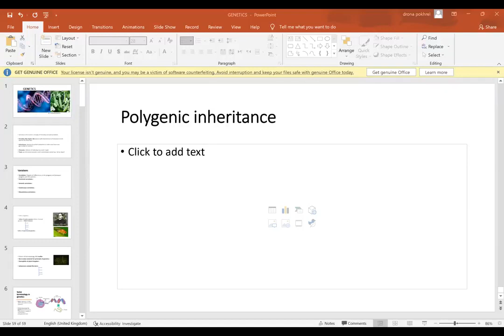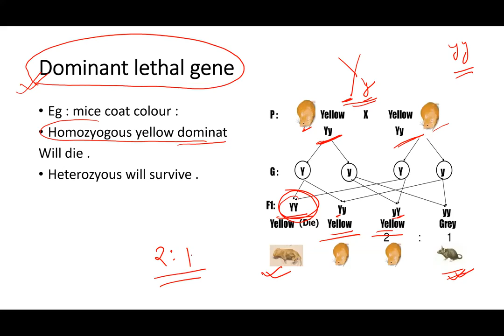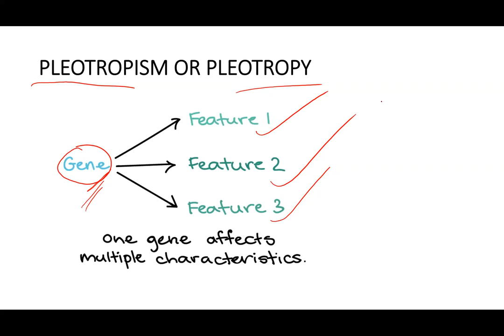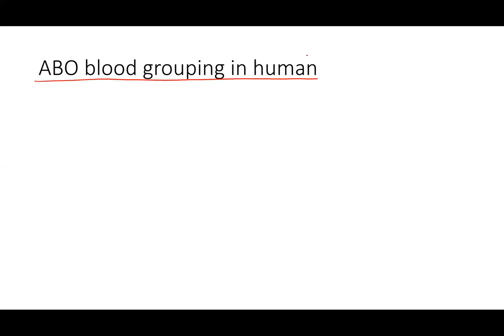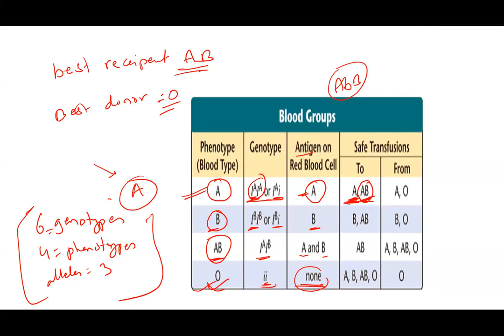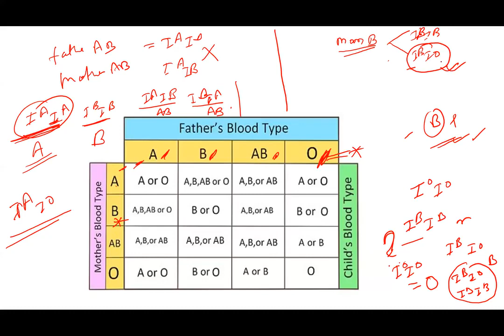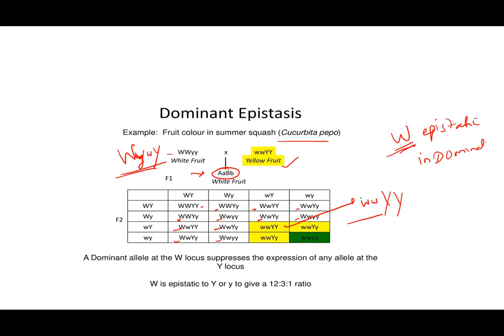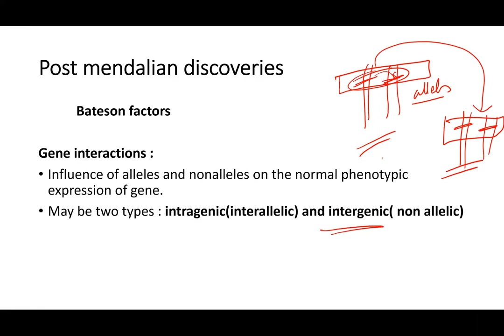L4 ON GENETICS BY DRONA POKHAREL720P HD